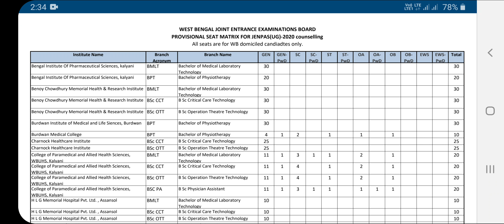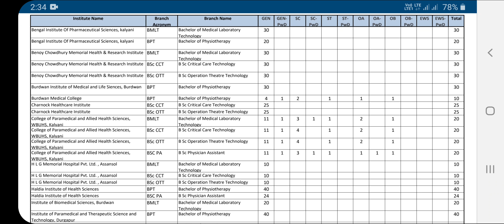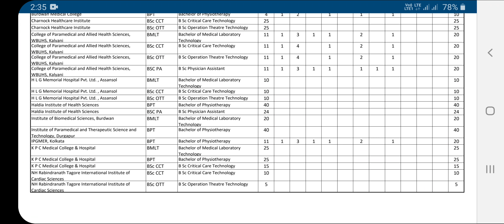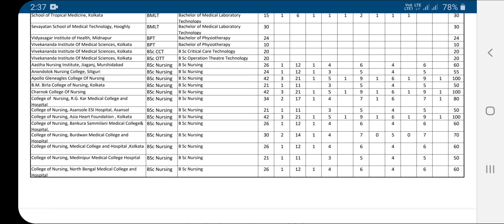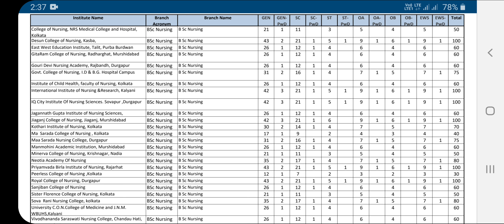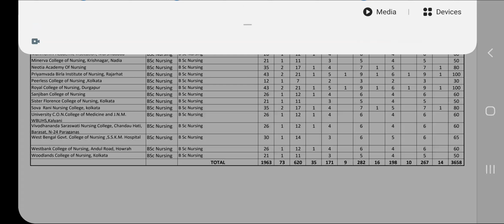Category Wise Seats of All Colleges for JENPAS UG 2020 in West Bengal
seat matrix
All categories
JENPAS UG 2020
west bengal